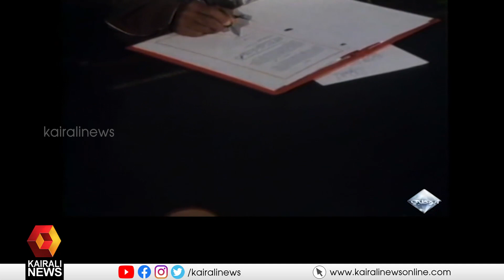യു എ ഇ യുടെ ചരിത്ര വഴികള്‍ ലോകത്തിനു മാതൃക | UAE | Ntaional Day | Kairali News